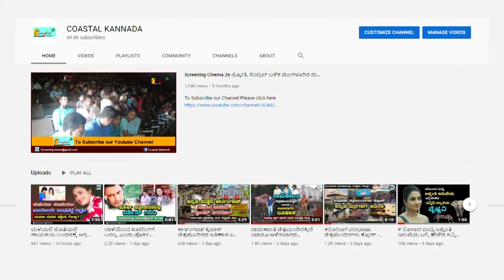Darshan Gold Ring : ಡಿ.ಬಾಸ್ ಜೊತೆ ಅಭಿನಯಿಸಲು ರಚಿತಾ ರಾಮ್ & ಆಶಿಕಾ ರಂಗನಾಥ್ ಮಧ್ಯೆ ಡಿಶುಂ ಡಿಶುಂ.! Ashika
ಈ ವೀಡಿಯೋ ಬಗ್ಗೆ :

ಡಿ.ಬಾಸ್ ಜೊತೆ ಅಭಿನಯಿಸಲು ರಚಿತಾ ರಾಮ್ & ಆಶಿಕಾ ರಂಗನಾಥ್ ಮಧ್ಯೆ ಡಿಶುಂ ಡಿಶುಂ